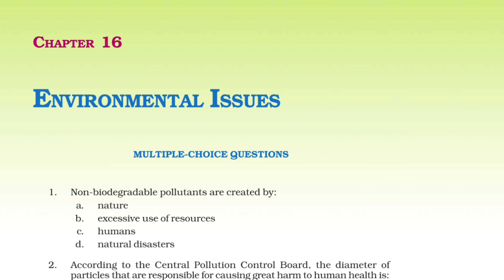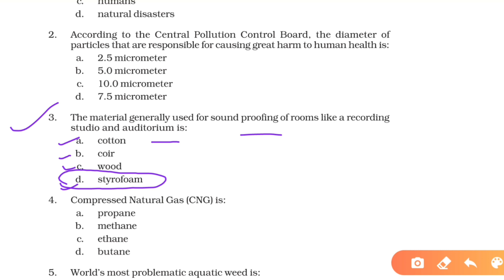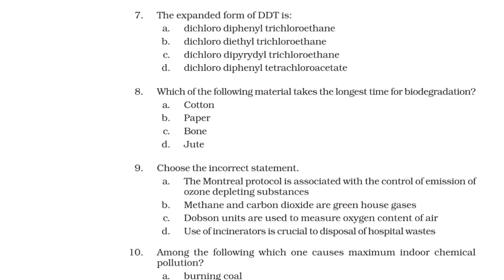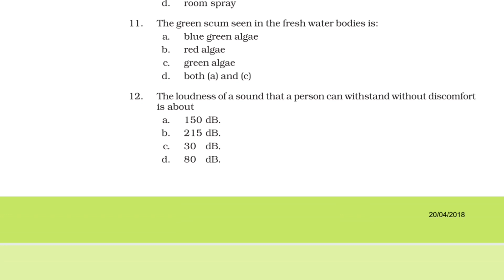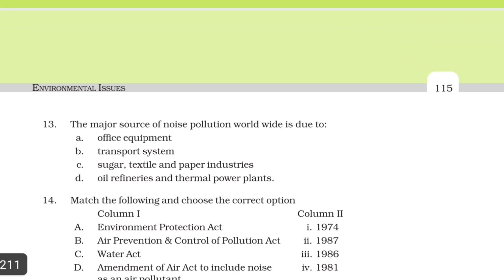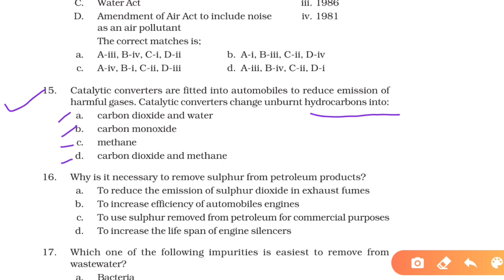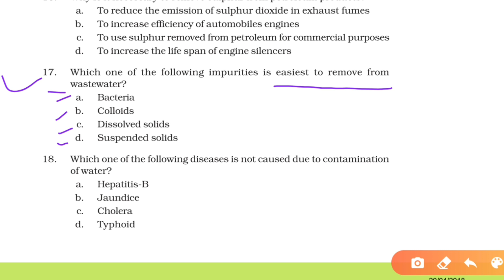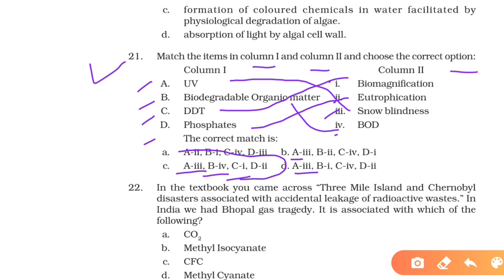Environmental Issues class 12 ncert exemplar mcq for NEET exam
Keypoints :-

• 90/90 Questions from these notes in NEET 2020

Thanks